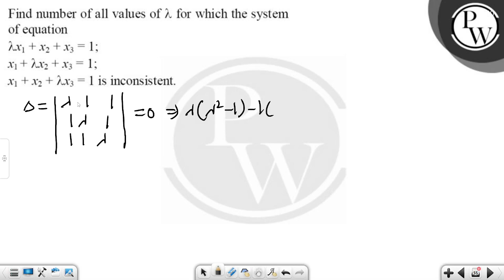Find number of all values of &lambda; for which the system of equation &lambda;x1 + x2 + x3 = 1;....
Find number of all values of &lambda; for which the system of equation
&lambda;x1 + x2 + x3 = 1;
x1 + &lambda;x2 + x3 = 1;
x1 + x2 + &lambda;x3 = 1 is inconsistent.&nbsp; 📲PW App